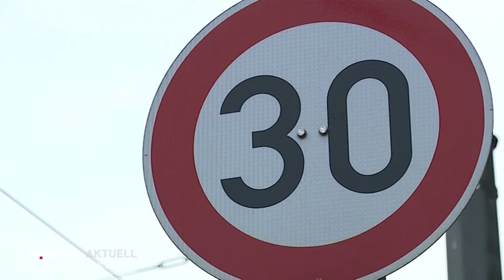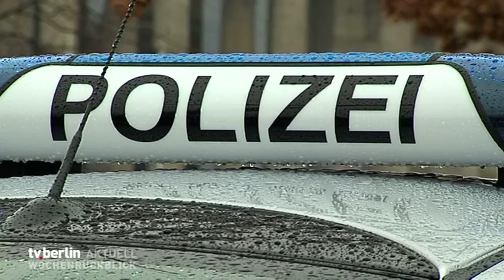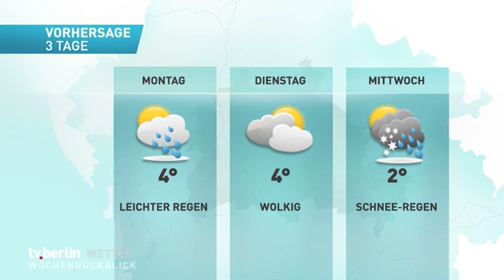# wochenrückblick vom 9. Januar 2016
Was war los in dieser Woche. Welche Fälle haben die Berliner Polizei beschäftigt? In unserem Wochenrückblick erfahren Sie es!